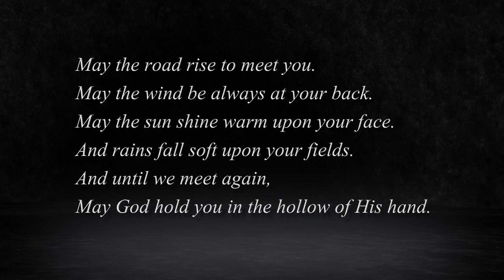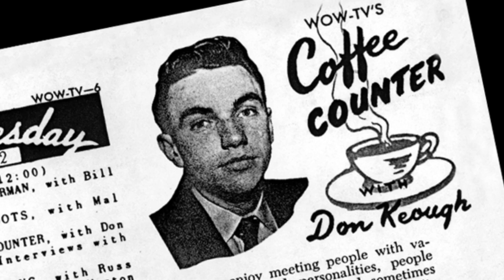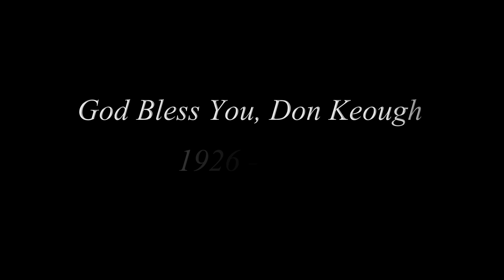A Tribute to Don Keough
A look back at the life, career and legacy of the iconic Coca-Cola leader.